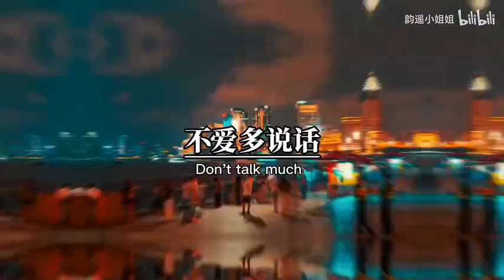终于把自己熬到这一步